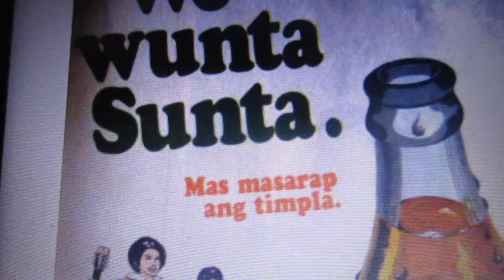SUNTA TVC JINGLE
Composed by Jose Mari Chan, sung by Fides Asencio Cuyugan.  Advertiser: Cosmos Bottling Corp. Brand: SUNTA Orange Softdrink